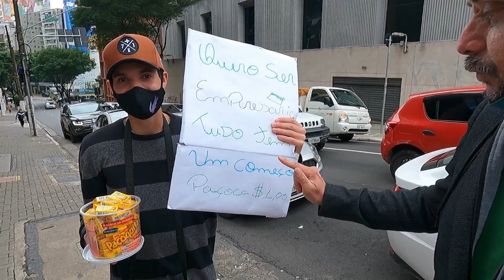OLHA A HUMILDADE DESSE VENDEDOR NO FAROL- história incrível compramos tudo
Deparamos com esse vendedor de rua no farol e seu sonho é se tornar empresário de sucesso um exemplo para todos nós! nunca desistam de seus sonhos aquilo que é impossível aos nossos olhos é totalmente possível para DEUS , e para dar aquela força compramos tudo dele para que ele continue por mais que tenha obstáculos pois quem persevera alcança com muita humildade a vitória pode tardar mas jamais falhará creiam!